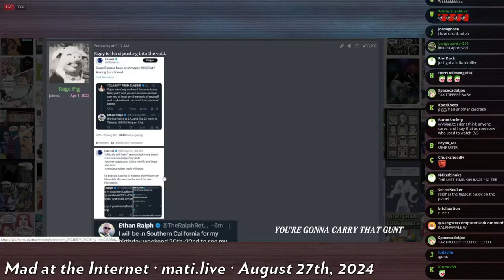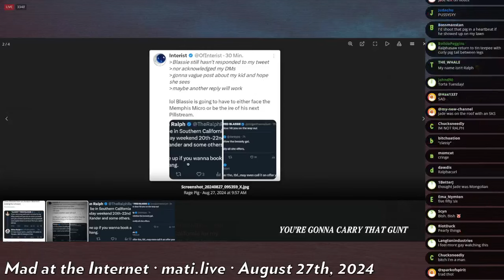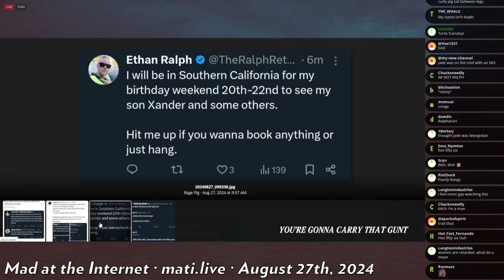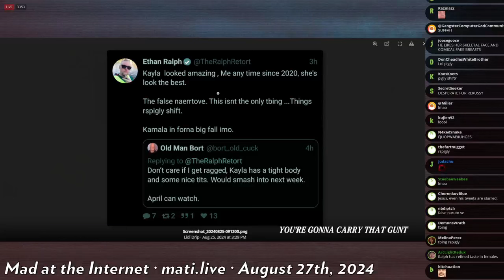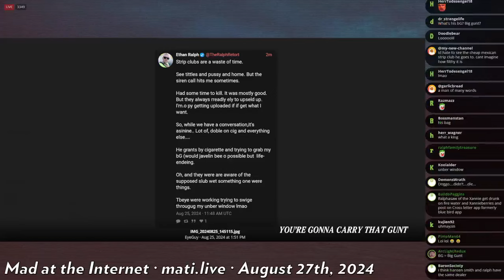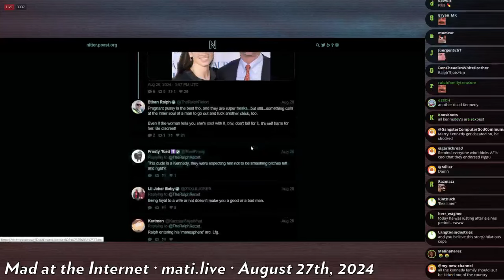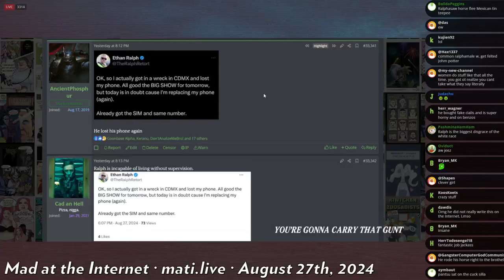Ralphito's Way - Mad at the Internet (August 27, 2024)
The Ralphamale drops some truth nukes that the world isn't ready to hear.

Clip taken from:
DSPcompression (August 27th, 2024) - Mad at the Internet